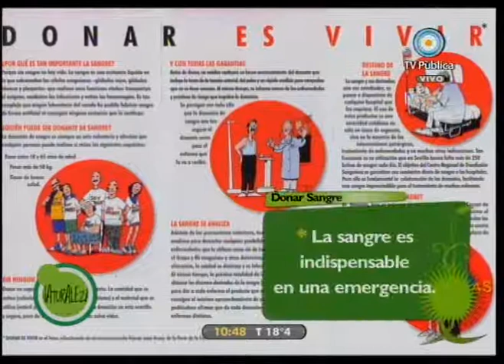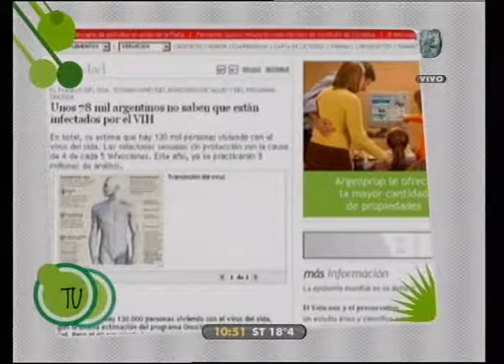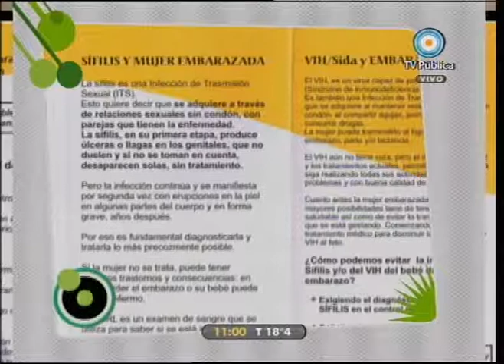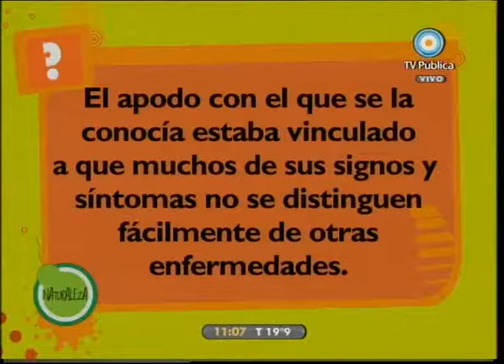Médicos por naturaleza - 03-05 - Parte 02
Enfermedades venéreas